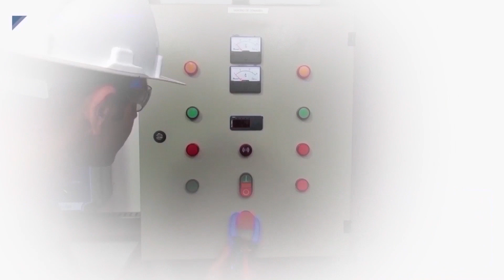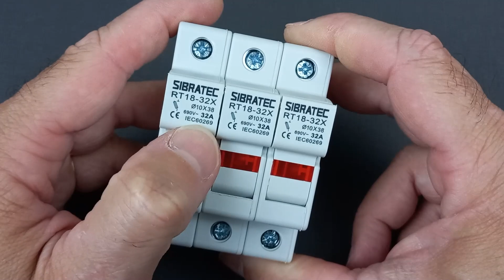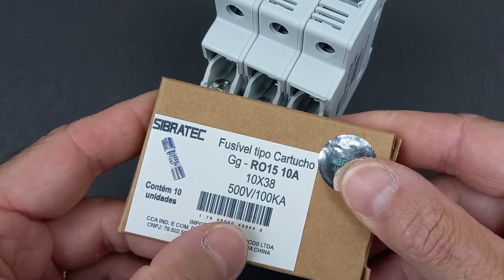Porta fusível cartucho